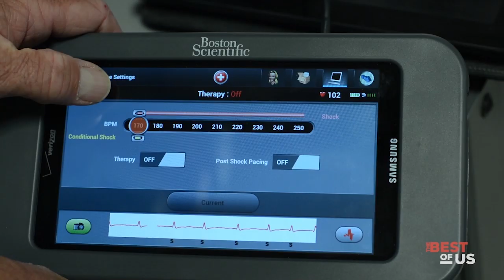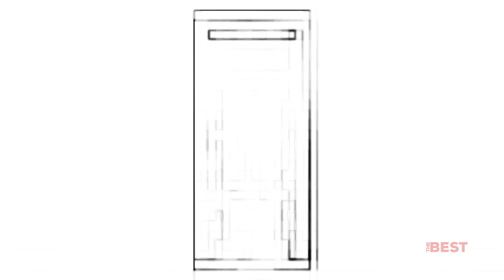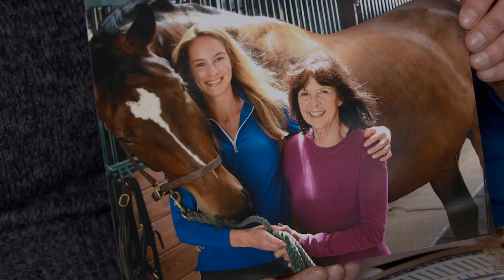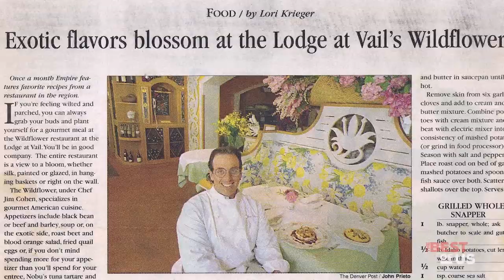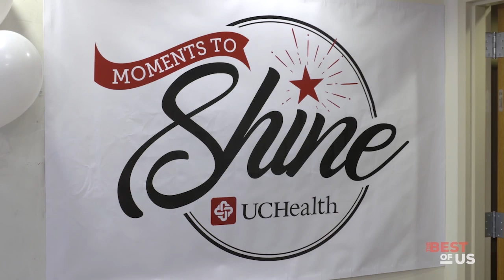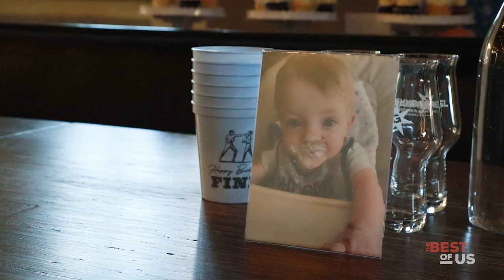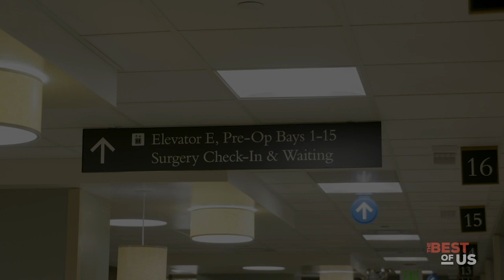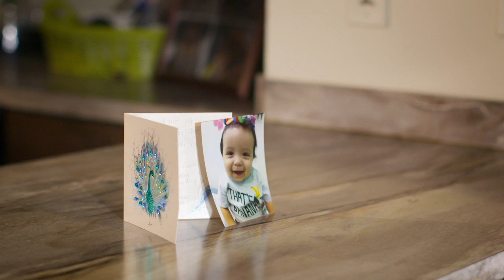UC Health Lobby